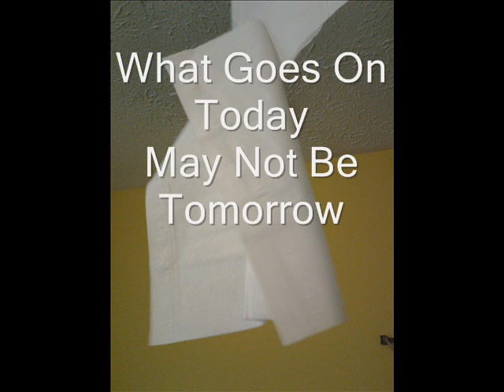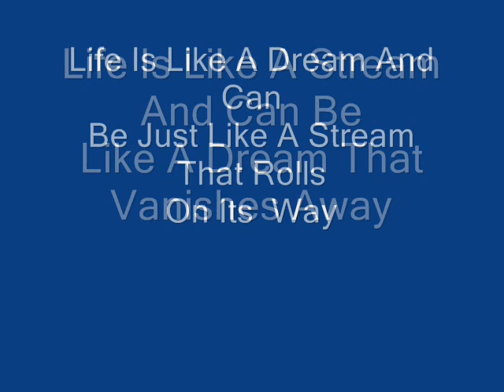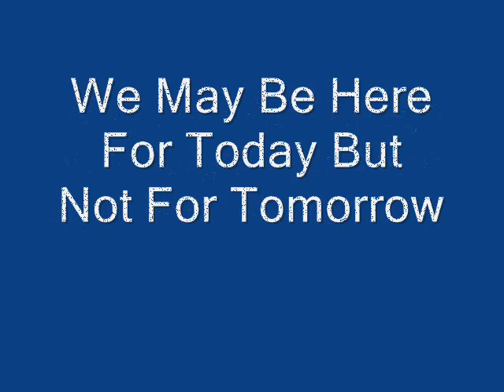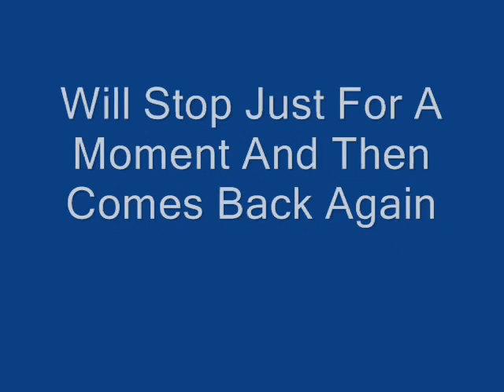Life Is Like Vapor-Guy Francis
We Are Living On limited Time